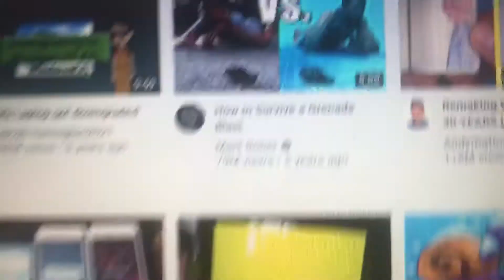The new game is so excited for me and